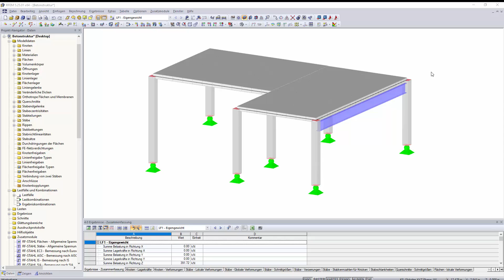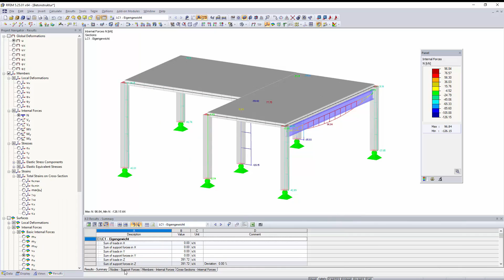KB 000784 | Filtrowanie tabel wyników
W zakładce "Tabele wyników" w sekcji "Obliczenia" → "Do obliczenia" można określić, które tabele będą dostępne po zakończeniu obliczeń.